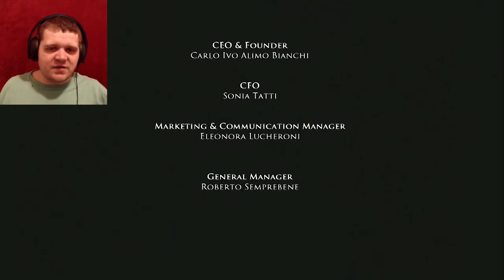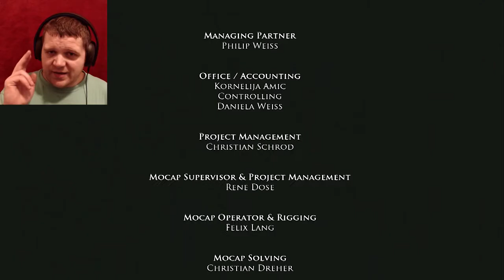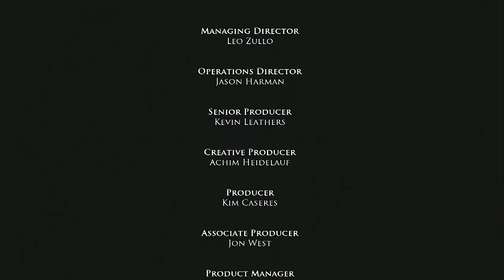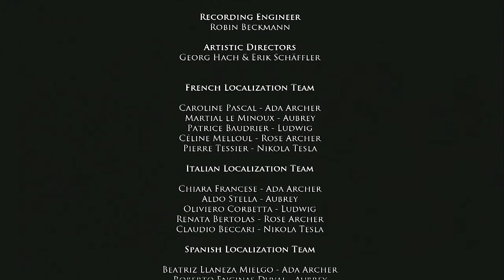Close to the Sun | Part 8 (END): Hit n Run